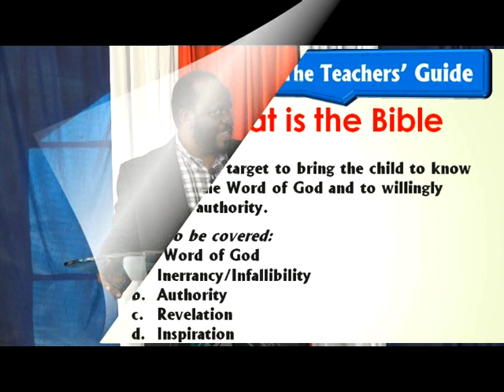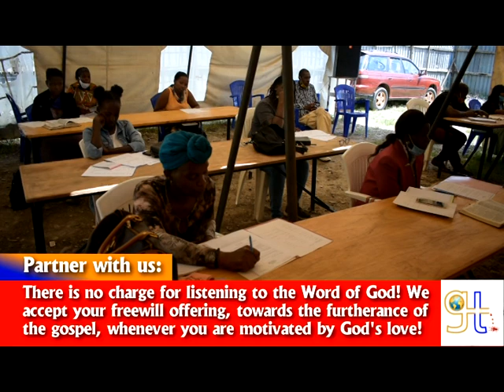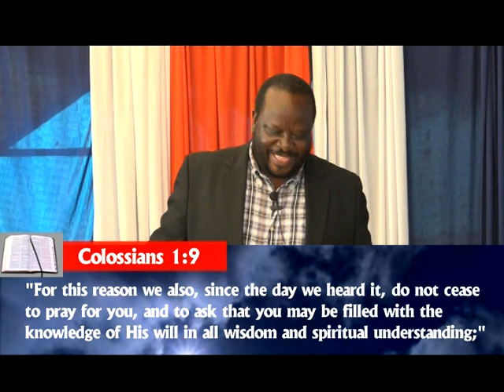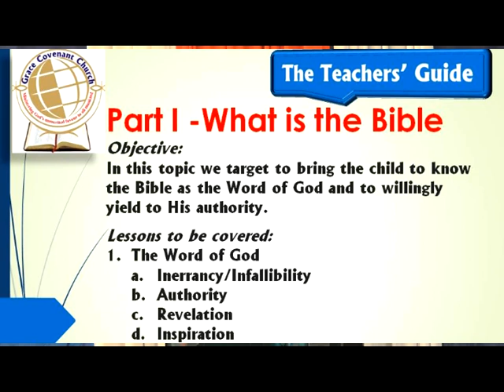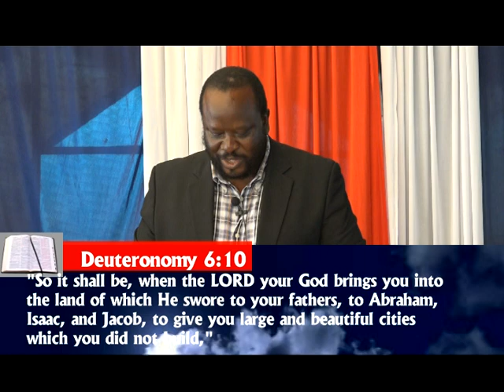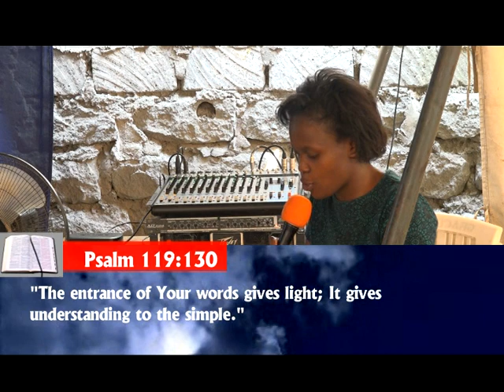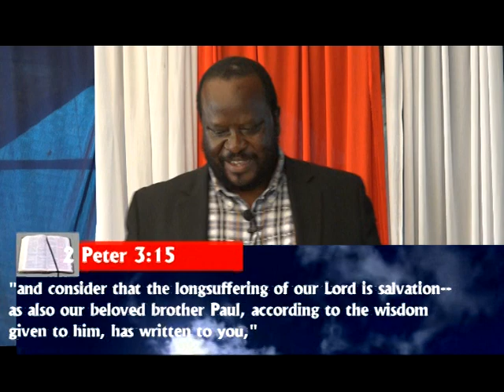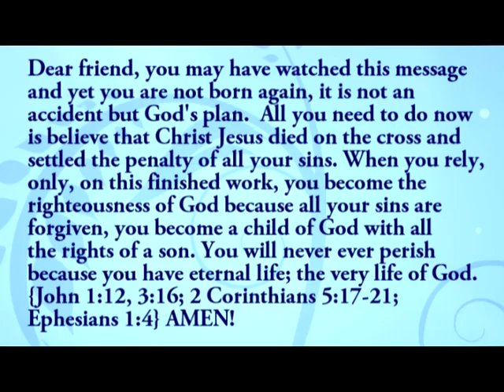The incomparable Book - The Bible // Part 1!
CHRISTIAN BASICS! - Module I
the incomparable Book - The Bible!

Christian Basics is a series of teachings on:
1. The incomparable Book - The Bible,
2. The Doctrine of God,
3. Salvation,
4. Christian Service,
5. Prayer,

    or